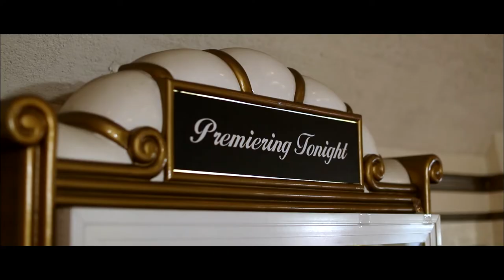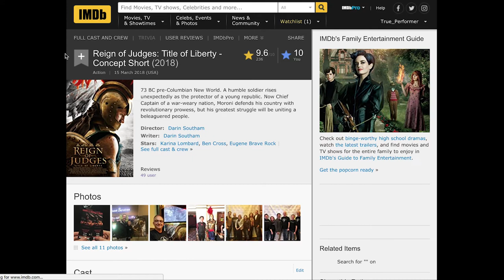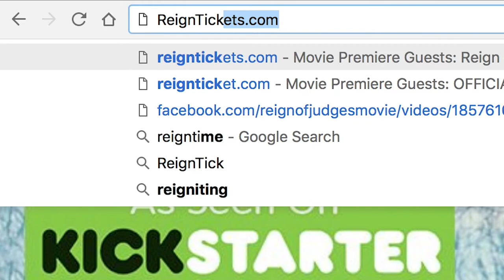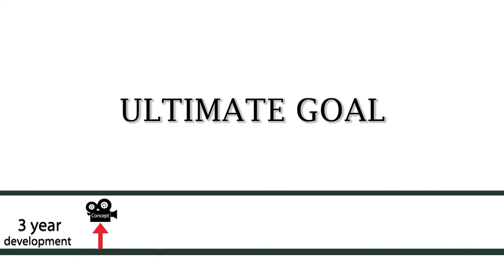CRITICAL UPDATE: Reign of Judges Concept Short In Theaters For The Last Time!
- BACK US ON KICKSTARTER BEFORE DECEMBER 13th 2019!
MINIMUM PRE-SALES LOWERED TO 50! Idaho Falls, Medford Oregon, Melbourne Australia, and Aurora Colorado coming soon! ReignTickets.com
Upcoming Confirmed Premieres:
Phoenix, Arizona - May 7th
Pleasant Grove, Utah - May 17th
Edmonton, Canada - June 11th

Preregister to Own our Concept Film and BTS: OwnReign.com

Concept Film Run Time: 14 EPIC minutes
Rating: UNRATED (PG-13 standard for intense conflict)
Behind The Scenes Run Time (included): 10 EPIC minutes
Concept film is show a second time after Behind The Scenes, as viewers always want an encore :).